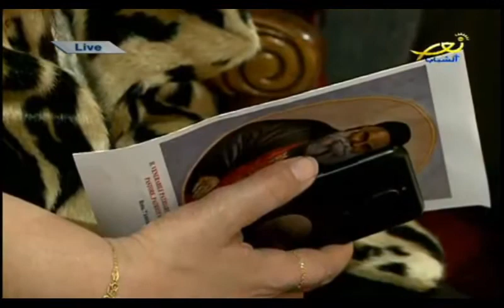Vénérable Élias Hoyek, patriarche Maronite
Spiritualité et vision prophétique et ecclésiale du vénérable Élias Hoyek fondateur de la congrégation des soeurs maronites de la sainte famille. Par soeur Marie Antoinette Saadeh supérieure générale de la congrégation des soeurs maronites de la sainte famille.